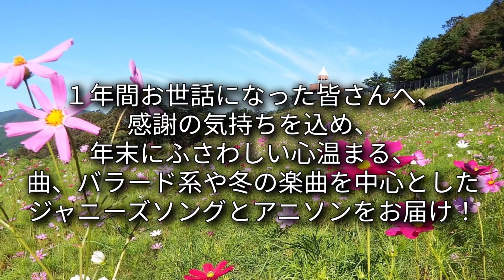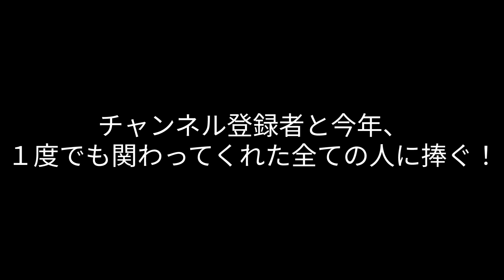786th 凸凹 / Grace Flowers TETSUYA CHANNEL LIVE ＆ FES 冬 Thank you 2022 part16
１年間お世話になった皆さんへ、
感謝の気持ちを込め、
年末にふさわしい心温まる、
曲、バラード系や冬の楽曲を中心とした
ジャニーズソングとアニソンをお届け！

１度でも関わってくれた全ての人に捧ぐ！

　LIVE ＆ FES 冬、そして、
Thank you 2022の開幕です！

　TETSUYA CHANNEL LIVE ＆ FES 冬
Thank you 2022 part15

　今回は、

　２０２２年春夏アニメ
「カッコウ許嫁」の第１クールＯＰテーマの
いきものがかりのボーカル・
吉岡聖恵が歌う「凸凹」、

　２０２１年春公開の
「映画ヒーリングっど♥プリキュア ゆめのまちでキュン！っとGoGo！大変身！！」挿入歌の
北川理恵が歌う「Grace Flowers」、

　２曲続けて、どうぞ！

●投票企画中●
V6 投票メドレーをやります！

　視聴者参加型企画で歌唱曲を
皆さんに決めて頂きたいと思います！

　別のコミュニティの記事にて投票中！
Darlingから始まり、
２曲目、３曲目に歌う曲を投票で決めます！

投票結果は当日に発表します！

　参考までに動画を添付しています！